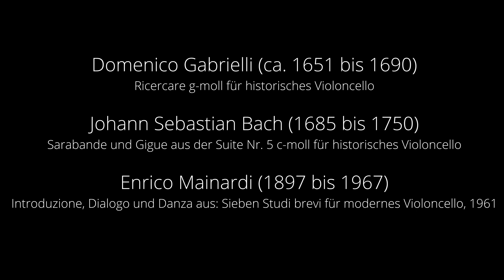Minuten Konzert von Angela Elsäßer für Cello, Solo (historisches und modernes Cello)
Musik und Literatur, Poesie und Tonkunst sind seit Gründung der Galerie fester Bestandteil des Galerieprogramms. Die Darmstädter Cellistin Angela Elsäßer hat für uns ein sinnvoll-schönes Programm zusammengestellt, das von der zweiten Hälfte des 17. Jahrhunderts bis ins 20. Jahrhundert reicht. Domenico Gabrielli (ca. 1651 bis 1690), selbst Virtuose auf dem Cello, ist einer der ersten, der in großem Umfang für das mittlere der Streichinstrumente komponiert hat. Johann Sebastian Bach (1685 bis 1750), einer der wichtigsten Vertreter der Barock-Musik, ist heute noch hoch geschätzt für seine musikalische Klarheit und Notenstrenge. Angela Elsäßer hat in die Moderne hinein kurze Stücke des italienischen Komponisten Enrico Mainardi (1897 bis 1967) ausgewählt, der einen dicht komponierten Klangraum schafft!

Die in Stuttgart geborene Cellistin Angela Elsäßer hat am Mozarteum in Salzburg, in Helsinki, Nizza, Paris, Wien und Luzern studiert. Gespielt hat sie an den Theater- und Opernbühnen in Magdeburg, Darmstadt und Mainz und seit 2005 als Solo-Cellistin bei den Darmstädter Barocksolisten. Gegenwärtig ist sie Dozentin für Violoncello an der Orchester-Akademie der Universität Mainz. Das Repertoire von Angela Elsäßer, die mehrfach in den letzten Jahren in der Galerie Netuschil musiziert hat, reicht vom Frühbarock bis zur Moderne. Das Minuten-Konzert soll ein Ausblick auf einen Konzert-Abend geben, den wir für Herbst 2021 in unserer Galerie planen.

Herzlichen Dank an Angela Elsäßer für ihr Spiel und den beiden Filmern, Günter und Bela Schreckenberg, für Film, Regie und Schnitt sowie Schott Music GmbH für die Lizenz zur Veröffentlichung.